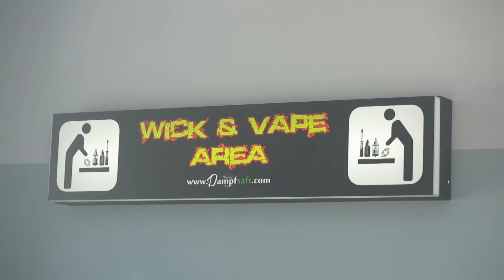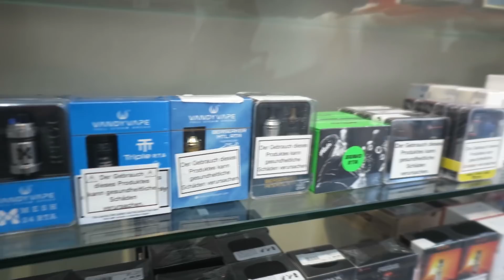Dampfsaft Shop Eröffnung am 07.04.2018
In dem Video bin Ich bei der Eröffnung vom Dampfsaft Shop in Wien. Die haben im 12. Bezirk einen zweiten Shop eröffnet.

Meine Videoequipment:
Meinie Kamera
iPhone X

Meine Links sind sogenannte Affiltatelinks, wo Ich ein paar Cent bekomme, wenn Ihr das Produkt über den Link kauft. Es entstehen euch dadurch keine Mehrkosten.

Ich kaufe und bezahle alle Geräte, Verdampfer, usw. aus eigener Tasche und da kann hin und wieder eine kleine Unterstützung aus diesen Links auch mal gut tun. Damit Ich weiter Videos für euch machen kann.

Ihr könnt auch freiwillige Spenden für meinen Kanal bei dem untenstehenden Link machen.

Alle Einnahmen wenn es mal irgendwann welche gibt, fließen zu 100% in den Kanal ein.

Im vorhinein schon mal Danke für den Support, bin euch allen sehr dankbar!

Dieses Video ist ein von mir erstellter redaktioneller Beitrag in audiovisueller Form und gibt ausschließlich meine unabhängige und persönliche Meinung zu den vorgestellten Produkten wieder. Die vorgestellten und getesteten Produkten wurden von mir nachweislich gekauft oder sind eine Leihgabe von Freunden.

Meine Videos sind für Personen über 18Jahren gedacht!